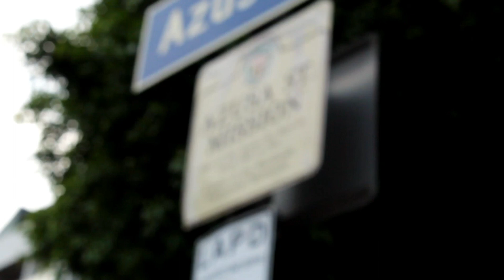AZUSA RELEASE-Prayer Event Recap #2021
AZUSA RELEASE-Prayer Event Recap LA

**HELP SPIRIT MOVE- MOVE!!!***
GO TO Spiritmoveministry.co

Alaska- Soldotna, September- 4-5th..

Florida Glory storm event October 14-16th.

TESTIMONIES ONLY- New Link for testimonies, praise reports, reports of healing or salvation or Deliverance through the videos released or the live services that we do and events..

Live Stream Services spiritmove.church

LIBERTY TURNIPSEED is a Ordained Pastor and the founder of Spirit Move Ministry a prophetic ministry who's goal and heart is to continue to reveal what God is speaking and saying, because his Spirit is still moving and working!

Please forward all dreams and visions, prayer request and questions to this email.

**ANOINTING OIL please email the address above. or click Link to order.

**GIVE**
spiritmoveministry.co

MAIL Checks to: 9339 s 183rd Drive.

Liberty is the Lead Pastor along with her husband at Spirit Move Church in AZ.
Spiritmove.church go to media and click "Live Service" Sundays @10am
 Covenant Prayer @6:30pm Wednesday night.

**Her life story was featured on the
700 CLUB TV show

She is also the founder of:

*Restoration Ministry a Deliverance & Inner healing Ministry.

*Covenant Prayer Movement a prayer and intercession ministry that goes live on Facebook & in person every Wednesday night.. . Church App Live under Spirit Move Church